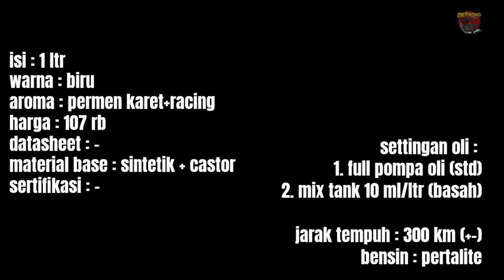KR OIL-2 THE RUN | review oli samping KR oil 2t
Toko : Cenk_li

Link pembelian :

••KR OIL-2 THE RUN••

Tipe bensin : pertalite (perubahan bbm, dikonfirmasi)
Stelan pj/mj : standar
Karbu : standar
Supply oli : pompa oli, mix on tank (disebutkan)
OS : standar (nol)
Blok : Crun (aftermarket)
Piston : FIM os 0 (nol)
CDI : GASPOLL RACING
Spull kelistrikan : standar
Coil : standar
Busi : champion (15 ribua.an)
Head blok : standar
Membran : standar + lidah karbon (aftermarket)
Knalpot : boban c33
Metode 1 : stelan standar (disebutkan)
Metode 2 : stelan basah (disebutkan)
Skenario : pemakaian harian, turing (disebutkan)
Jarak tempuh : 10km
Durasi pengambilan data : 2 minggu (14 hari perjalanan, 20km perhari, total 280km)

Tks boiii.. 🙏